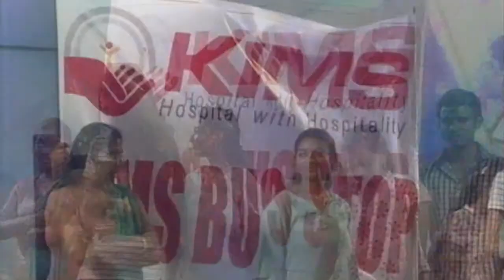31. "Bus Stop" - SKIT - By Pranay Raj - GLITZ 2013